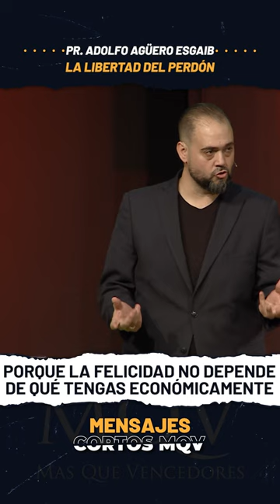La libertad del perdón - Pr. Adolfo Agüero Esgaib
MC256 | Perdonar no es tarea fácil, pero con Cristo podemos lograrlo. Si Dios nos perdonó tanto, ¿cómo nosotros no extenderemos perdón a nuestros ofensores? No olvides, cuando perdonamos no solo liberamos al ofensor, sino a nosotros mismos.

➡️ Fragmento de la prédica "Libres de la amargura" del Pr.